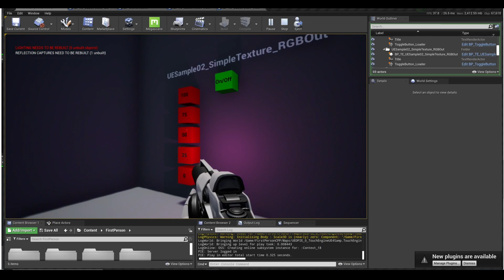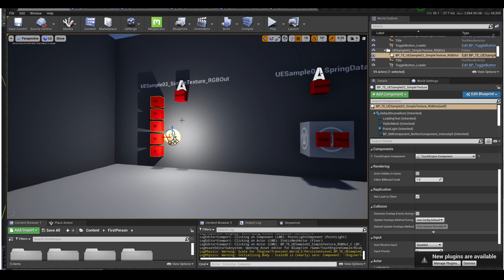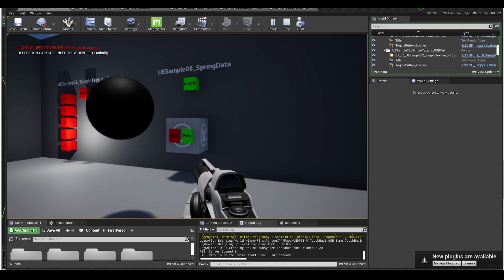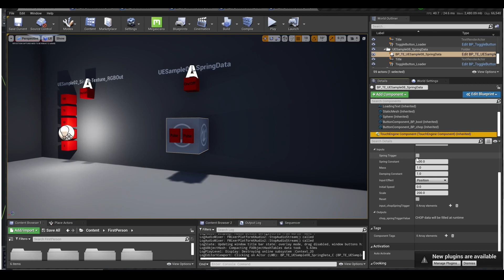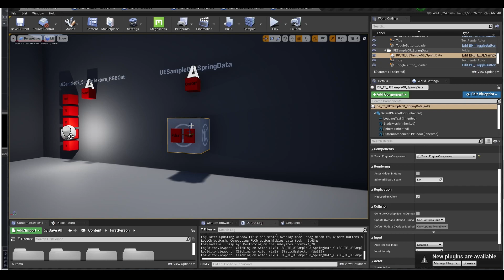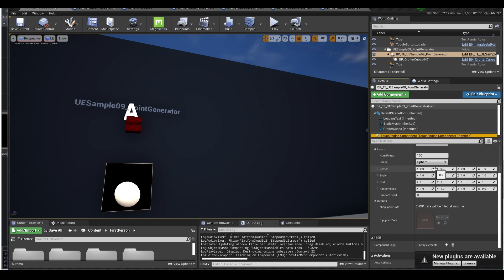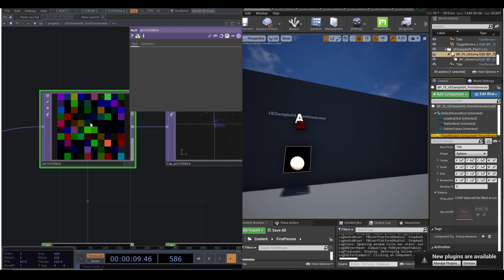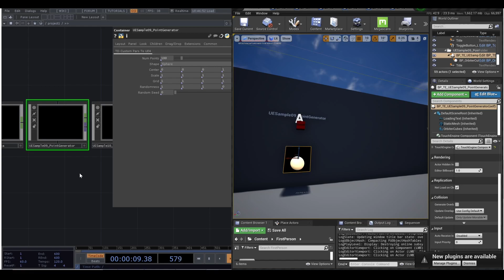UE4 plug-in samples 5/6 - Touchdesigner Tutorial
This tutorial is basic to handle CHOP in advance
This is a remarkable plugin for Touchdesigner user and UnrealEngine user